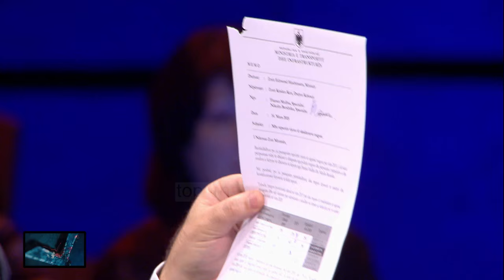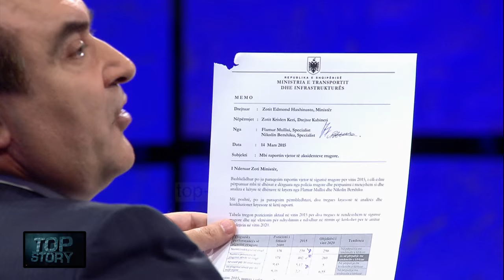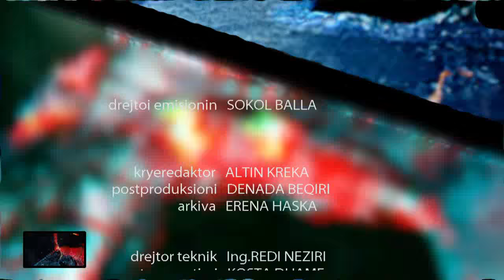Top Story, 4 Prill 2016, Pjesa 3 - Top Channel Albania - Political Talk Show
Tema: Koncesioni per aeroportin Nene Tereza. Marrveshja per fluturimet. Marrveshja me koncesionarin e aeroportit Nene Tereza. Aeroporti i Kuksit. Koncensioni i Rruges Kombit
Te ftuar: Edmond Haxhinasto, Sherefedin Shehu